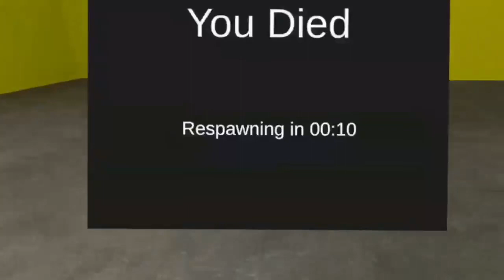Good Backroom VR???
I didn't expect it to be good. part 2 will be out next week.